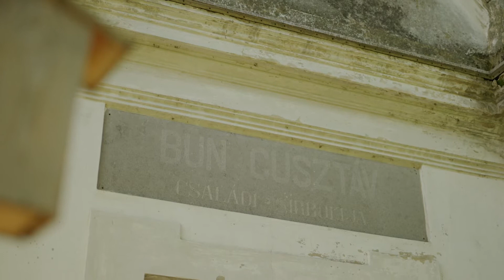Az eltűnt városkép nyomában – 2022.05.20. – A Bun család története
Az eltűnt városkép nyomában című műsorunk legújabb részében ezúttal is egy igen érdekes, és tragikus történettel jelentkezünk. Dr. Hanol János helytörténész 1809-ig repít vissza minket az időben. A magazinban szó lesz Bun Gusztávról, a bankrendszer létrehozásáról,  a paksi nábob tündökléséről és bukásáról, valamint a Hidegvölgy utca végében magányosan álló Bun-kápolnáról.